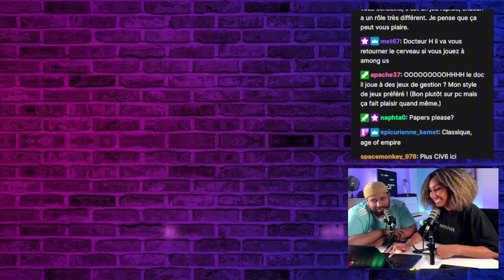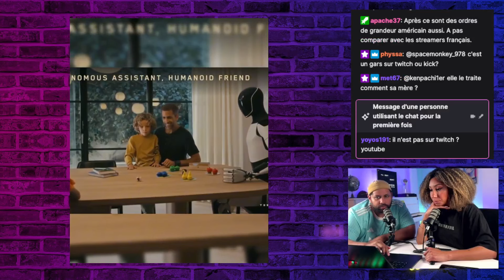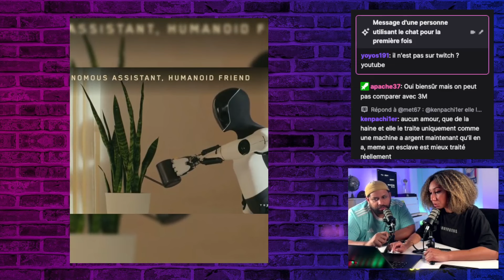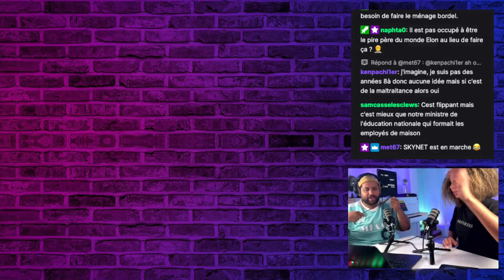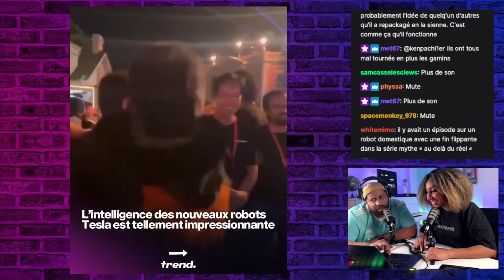LA HAINE LE MUSICAL, Loup-Garou by Fary, Robots Tesla, Kai Cenat, …! (w/ @GaelleCanyCanian )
Chaque dimanche, on revient sur l’actualité culturelle avec , en détente et avec Mani évidemment.

Rejoins notre canal Telegram pour commenter les futurs sujets avec nous chaque jour :

SÉQUENCES
00:00 - Introduction
01:50 - La Haine : la comédie musicale
34:00 - Loup Garou by Fary & Panayotis
50:00 - Kai Cenat et le Big Mac Chicken
54:00 - Les robots TESLA, flippant ?
01:12:00 - Avion hypersonic et débat sur le cheval

Insta Mon spectacle à Rennes le vendredi 25 octobre, billetterie ici

Mon spectacle à Paris au théâtre de la Renaissance le mardi 26 novembre, billetterie